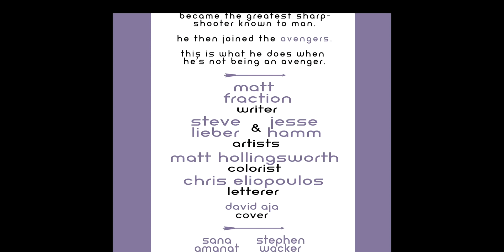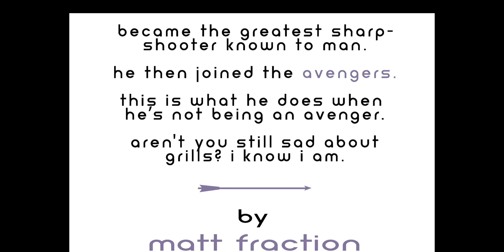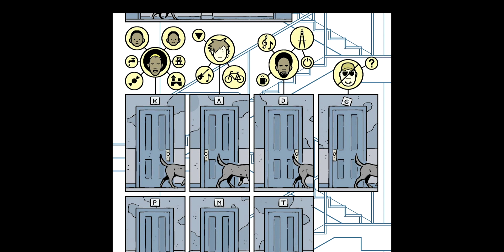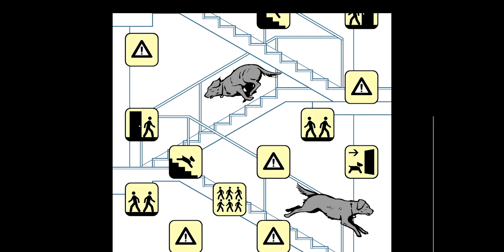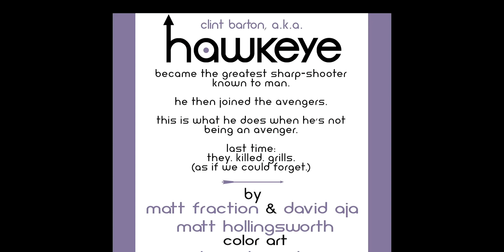Episode 90: ”The Grillogy” Hawkeye #9-11 & 7 & 13 (2012) Fraction, Aja, Hollingsworth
When I we first covered the first few issues of Hawkeye a while back we mentioned that we might come back to it. I didn't finish it right away, but eventually I did, and I came across a three issue arc that I dubbed "The Grills Trilogy", or "Grillogy", and I felt we had to cover it. We ended up needing to cover a few additional issues to really capture the essence of an unsung hero of this series, Grills.

We recorded this the week before the Hawkeye Disney + show came out, (Spoilers for episode 2 coming in the next sentence) but when it turned out the guy that ended up with the Ronin costume at the LARP event was Grills, I got really sad. If you haven't read issue 9 of the Fraction Hawkeye run that we cover in this episode, you'll see why I was sad soon enough.

Writer: Matt Fraction
Artist: David Aja
Colorist: Matt Hollingsworth
Letterer: Chris Eliopoulos
Cover: David Aja
Perfect Vision: Stephen Wacker
Editor in Chief: Alex Alonso
Chief Creative Officer: Joe Quesada
Publisher: Dan Buckley
Executive Producer: Alan Fine

Check our youtube channel to see this episode in video form when it is released!   2 Man Comic Book Club YouTube Channel

Is there a comic series you would like us to cover on the show, or a topic you would like us to discuss?

It is a great place to submit stories you'd like us to cover, trivia questions for us to ask on the show, and just be nerds about comic books! Join The Club!!

When it does go live it will be We love making these shows and we have ideas for new segments and videos. With your help we'll be able to make the 2 Man Comic Book Club even better!

We also just set up the 2 Man Hotline, so if you'd like to ask us a question, or tell us what you thought about a specific storyline you can call: 66-2MANFAN-8 and leave a message! (That's (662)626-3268.

Read more comics!